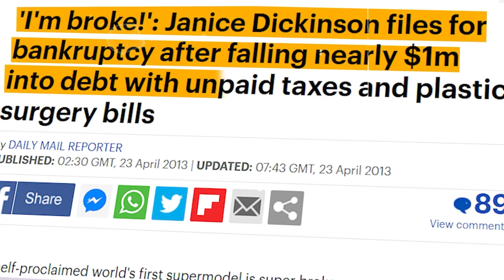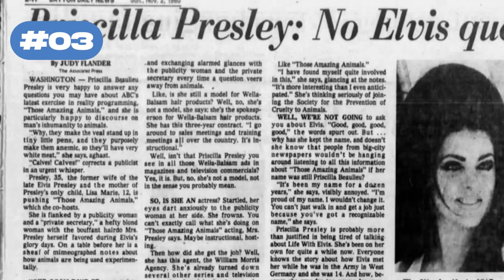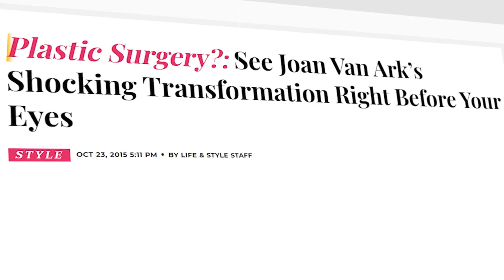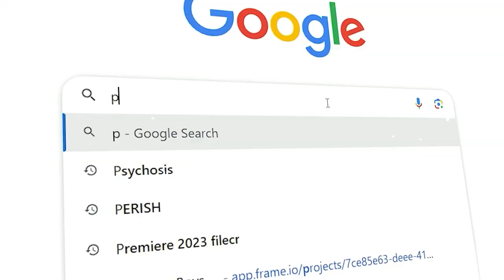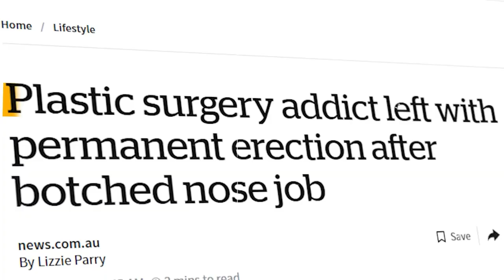12 TOP Celebrity Plastic Surgery Disasters!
Worst fails and botched plastic surgeries by celebrities! Zac Effron, Donatella Versace, the Catwoman...